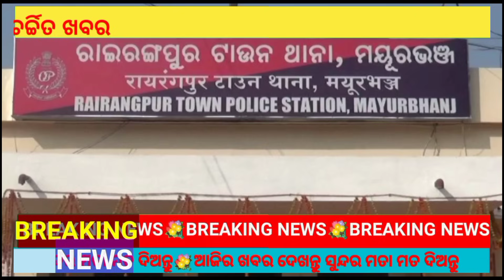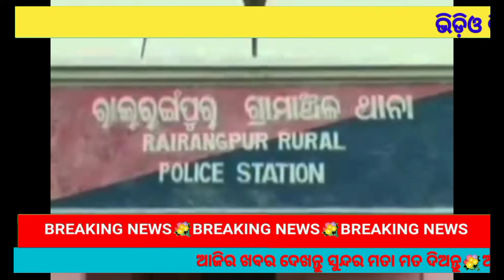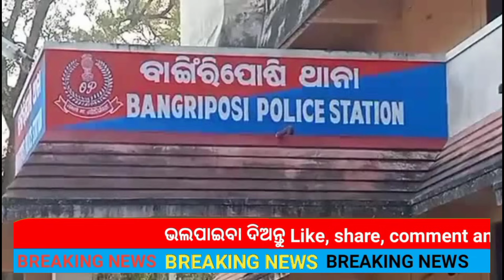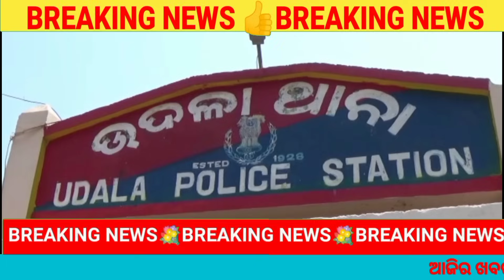ମାୟୁରଭଂଜ ଉତ୍ସବ ପାଇଁ ପ୍ରସ୍ତୁତି ବୈଠକ ।।MBJ NEWS 15.10.2023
Todays selected news from different area of Mayurbhanj district.